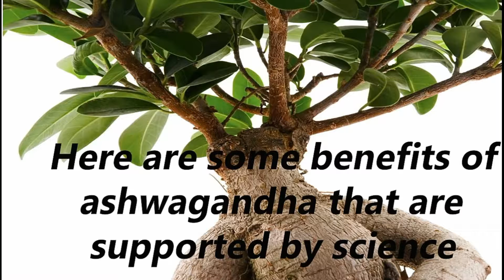9 Amazing Benefits Of Ashwagandha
9 Amazing benefits of ashwagandha that are supported by science . ashwagandha has become one of the most popular herb in western world it has almost all major essential nutrients